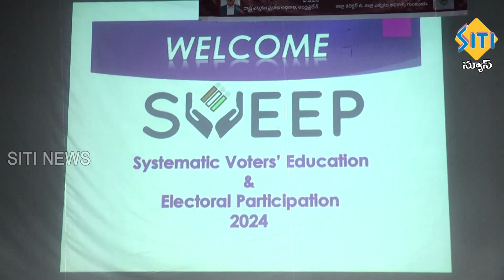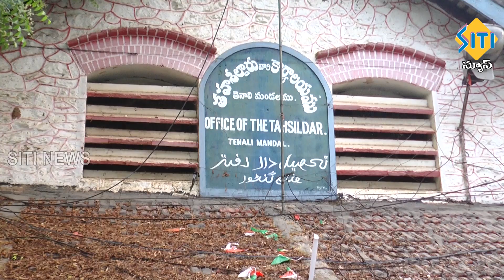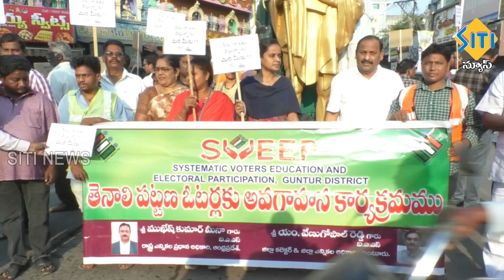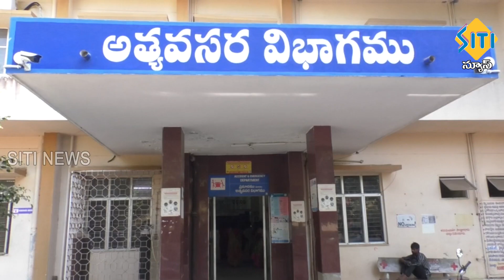TENALI SITI NEWS - 27/03/2024 - 10 PM PART - 2